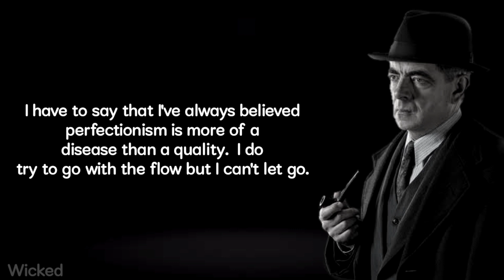Quotes by Rowan Atkinson (Mr.Bean) • Motivational Thoughts • Wicked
Best Powerful inspirational Heart touching Quotes | Motivational speech Hindi video New Life

2.
l#nature

3.

4.

5.

6.

7.

8.

9.

10.

11.

12. beauty13.

14.

15.

16.

17.

18.

19.

20.

21.

22.

24.

25.

26.

27.

28.

29.

30.

31.

32.

34.

35.

36.

37.

38.

39.

40.

41.

42.

43.

44.

46.

47.

48.

49.

50.

51.

52.

53.

55.

56.

57.

58.

59.

61.

62.

63.

64.

65.

66.

67.

68.

69.

70.

72.

73.

74.

75.

76.

77.

78.

79.

80.

84.

85.

86.

87.

88.

89.

90.

91.

92.

93.

94.

95.

96.

97.

98.

99.

100.

Make Money From QUOTES ( Copy-Paste ) ON YouTube | Earn Online $10,000/Mo On YouTube | Free video

Copy and paste Earn $4500 ( upload simple Quotes on YouTube) Make money from YouTube (vikas ingle)

BEST MOTIVATIONAL VIDEO For Students - Sandeep Maheshwari I POWER OF FOCUS

3 Tools To Earn 1 Lakh Per Month || Simply Upload Motivational Quotes Video On YouTube

One of the Greatest Speeches Ever | Steve Jobs

30 Motivational Quotes

65 Life Lessons For Success and Happiness | Best Hindi Motivational Quotes for a Meaningful Life

Motivational Quotes Do This To You

All Motivational Quotes Of Amitabh Bachchan | Kosis Karne Waalo Ki Kabhi Haar Nahi Hoti

Motivational Quotes Channel Earns $2.4k Month || How to Grow motivational Quotes Channel

These Albert Einstein Quotes Are Life Changing! (Motivational Video)

Really Inspiring & Best Motivational Video Story Ever in English by TFC | BELIEVE IN YOURSELF

20 Quotes About Education and the Power of Learning | world best facts |

Top 10 Viral Videos of All Time

I Earned $3,000 From Copy Paste YouTube | Earn $3000 Copy Paste Unique Income Start YouTube Channel

WEIRDEST THINGS CAUGHT ON SECURITY CAMERAS!

इन 10 वायरल वीडियोज़ ने दुनिया को बेवकूफ बनाया | 10 Viral Videos That Turned Out To Be Fake

Why 98% of YouTube Videos DON'T Get Views…

Top 5 - Tips Shorts Videos को Viral कैसे करे || How To Make Youtube Short Video Viral

FAMOUS WEDDING SHOW (FULL) 2022 - Quick Style

We promised to share the full video after 100k TikTok followers! Here it is!

Full video as promised! Hope u enjoy it with your friends and family!

To all the dancers who have supported our Choreographies, skills, competition, and performances for the last 15 years. We Are forever great full for you guys.

It's a new journey, where we want to connect bridges and remove boundaries between countries and cultures!

Dancers:
How to Find Trending Topics on YouTube 2022 | Trending Topic par Video Viral Kaise Kare